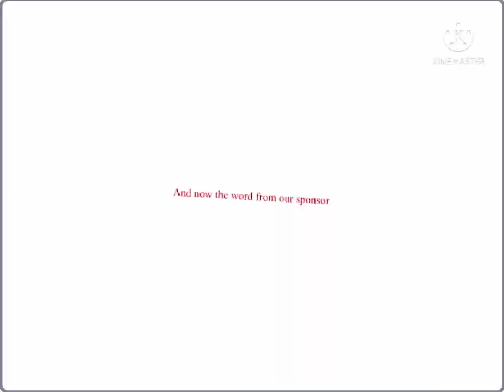I made my own shuric scan in Scratch